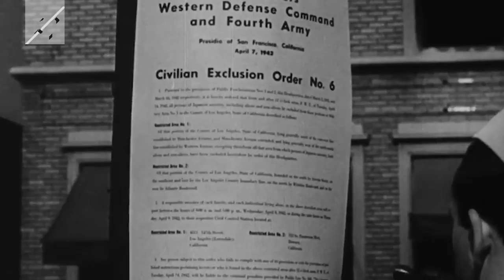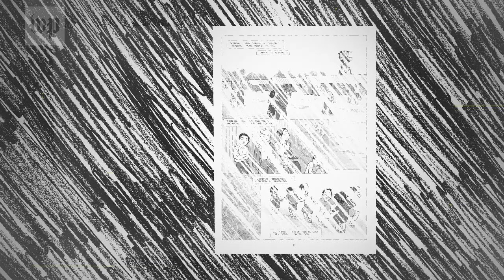George Takei doesn't want us to forget the last time the U.S. put people in detention camps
"Star Trek" icon George Takei is on a mission to ensure America doesn't forget its shameful legacy of internment camps.